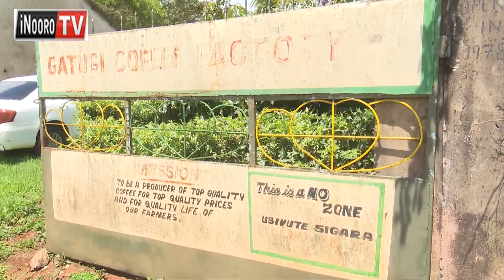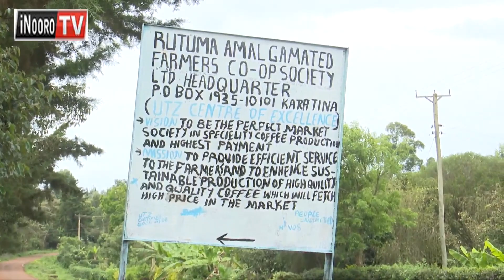Arũgamĩrĩri a iganda cia kahũa nja ya Bũrũri gũceera Nyeri